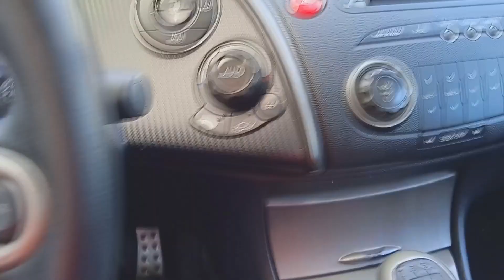🏁 CAMBIO DE POMO 🔧 AL 🛸 HONDA CIVIC VIII 🏁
CAMBIO DE POMO EN EL HONDA CIVIC VIII